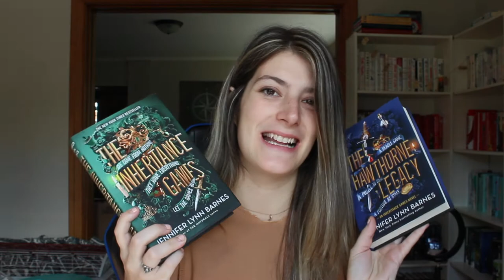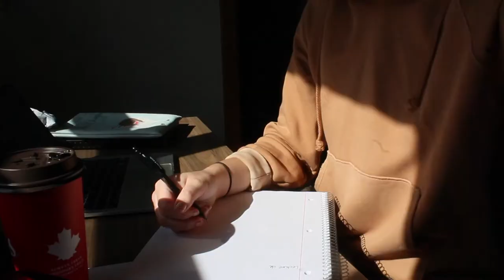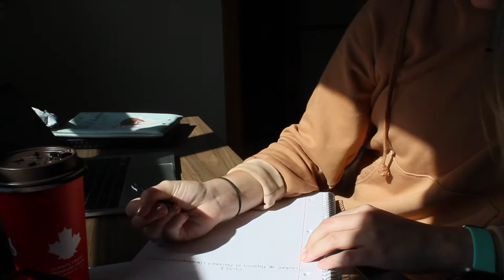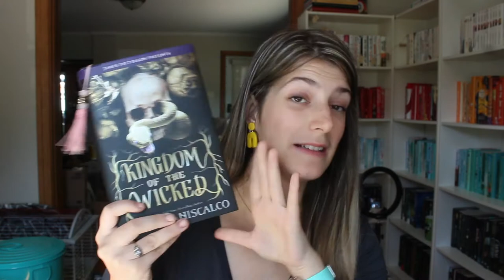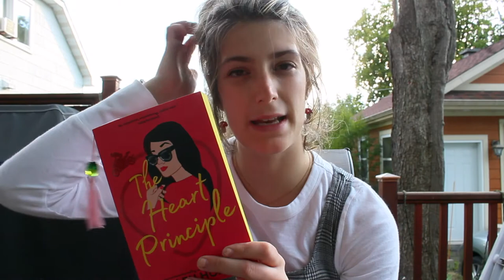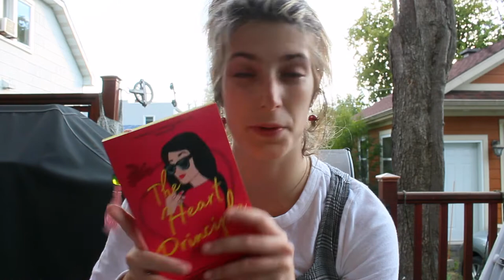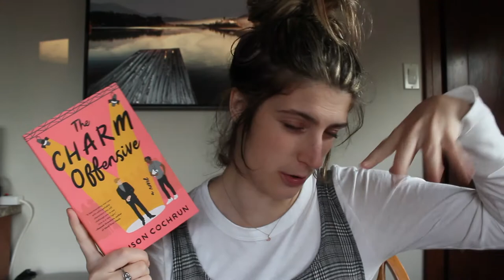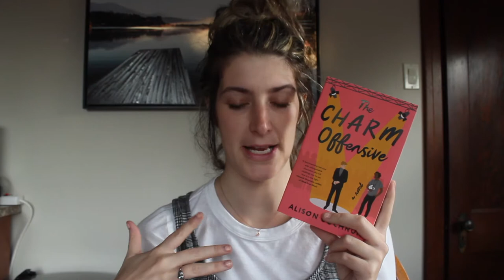does my fav author do me wrong? +reading a smutty novella 🔥| bookoplathon week #2 (sept 2021)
This video is my vlog for the first week of Bookoplathon 2021!
On the menu this week:
-reading a book by my favourite author and some smut 🔥
-university work and internship talks (as a social work student)
-mini haul of books and self care products🥰

*you can find all the information on the readathon within this video*

people and things mentioned:
Bookbestieuk (stalking jack the ripper sleeve)

books mentioned:
Pages and Co Tilly and the Map of Stories
Frostheart
Kingdom of the Wicked
The Heart Principle
Act Your Age,Eve Brown
The Hawthorne Legacy
Not My Romeo
The Charm Offensive
Prince Next Door

navigate this video:
0:00 introduction
1:27 Sunday (week one recap and tbr)
6:15 Monday updates (uni work and kingdom of the wicked)
15:33 Tuesday (stage and Kingdom of the Wicked)
23:20 Wednesday (the heart principle and book and self care haul)
31:17 Thursday (finishing a book)
36:33 Friday (finishing a book and weekly wrap up)